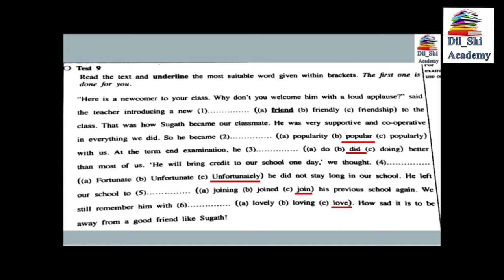2020 O/L English 2nd Paper question 9 discussion. 2020 සා/පෙළ ඉංග්‍රීසී ප්‍රශ්න පත්තරය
English O/L 2020 2nd Paper. සාමාන්‍ය පෙළ ප්‍රශ්න පත්‍රය 9 ප්‍රශ්නය සාකච්චා කිරීම. සියලුම ප්‍රශ්න සාකච්චා කිරීම
Learn English with my Dil_Shi Academy. Your getting benefits from my Channel.
You can improve your Communication Skill
Improve Social & Work Opportunities,
You are learning new ways to think and express yourself through written & spoken words.
Whether you want to learn English to further your studies, your career, or for your personal, there are many benefits you can gain from my Dil_Shi Academy Channel.
English is spoken all over the world as a first and second language. you may practice with my Dil_Shi Academy, which will help you begin to understand everything.

Good Luck.
Dil_Shi Academy